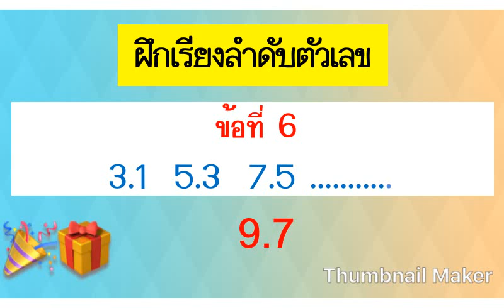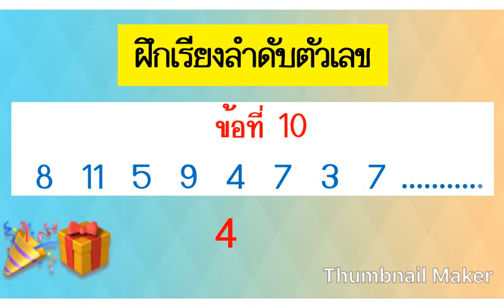ฝึกเรียงลำดับตัวเลข EP 7 - เรียนออนไลน์ | panatdatutor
ฝึกเรียงลำดับตัวเลข สังเกตรูปแบบการเปลี่ยนแปลงของตัวเลขเริ่มต้นเพื่อหาความสัมพันธ์ว่าเปลี่ยนแปลงไปอย่างไรเพื่อเป็นข้อมูลนำมาวิเคราะห์แล้วเติมตัวเลขที่หายไป ฝึกคิดเลขเร็ว สองหลัก ประถมต้น นำตัวเลขทั้ง 4 ตัว มา บวก ลบ คูณ หาร ยกกำลัง และสแควรูท ให้ได้คำตอบตามที่โจทย์กำหนดให้ ต้องใช้ตัวเลขเพียงครั้งเดียวและใช้ให้หมดทุกตัว ฝึกเรียงลำดับตัวเลข สังเกตรูปแบบการเปลี่ยนแปลงของตัวเลขเริ่มต้นเพื่อหาความสัมพันธ์ว่าเปลี่ยนแปลงไปอย่างไรเพื่อเป็นข้อมูลนำมาวิเคราะห์แล้วเติมตัวเลขที่หายไป ฝึกเรียงลำดับตัวเลข EP 7